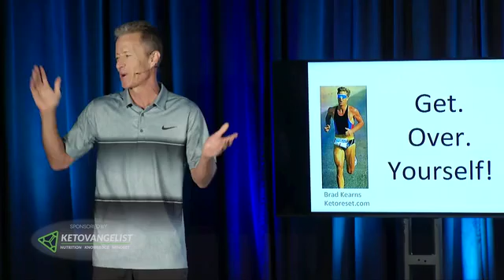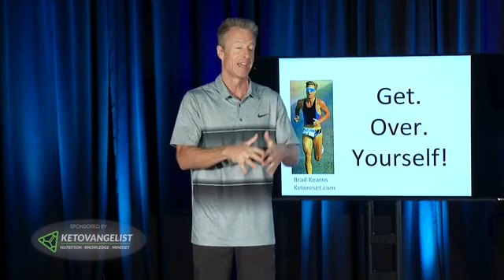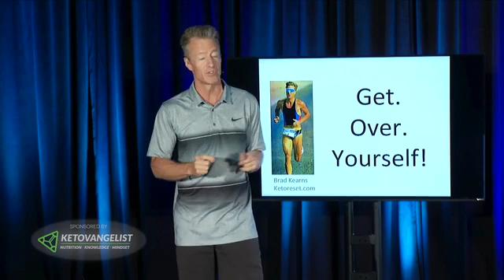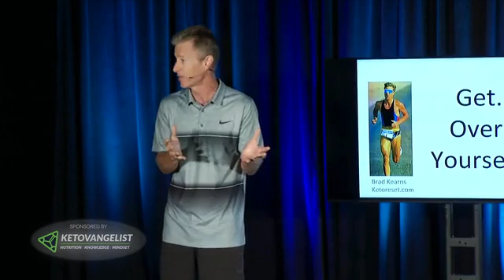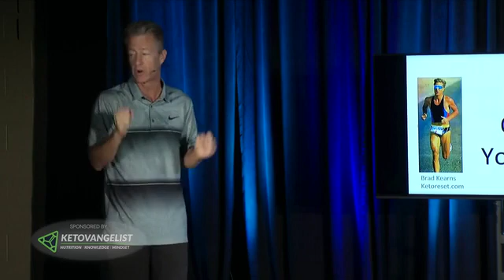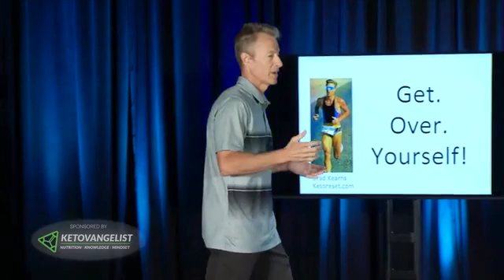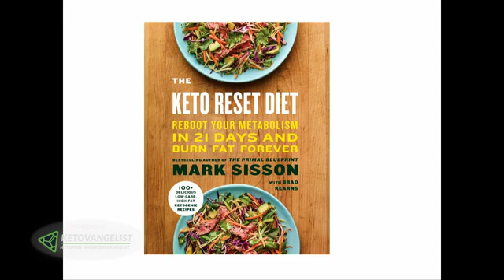Brad Kearns Get over yourself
Presented at KetoCon in Austin, TX, September 1-3, 2017. for information and tickets to the next KetoCon event!

The views, thoughts, and opinions expressed in the speaker presentations belong solely to the speaker, and not necessarily to KetoCon or Ketovangelist, LLC. This information should not be taken as individualized medical advice. What works for one person may not work for another. We recommend you work with a keto-friendly practicing medical professional to find what is safe and appropriate for you and your current level of health.
Visit ketocon.org for information about and tickets to our next event!